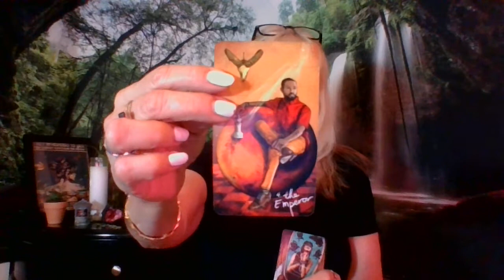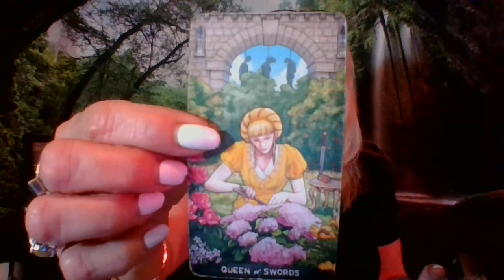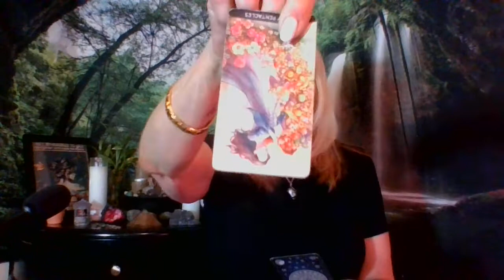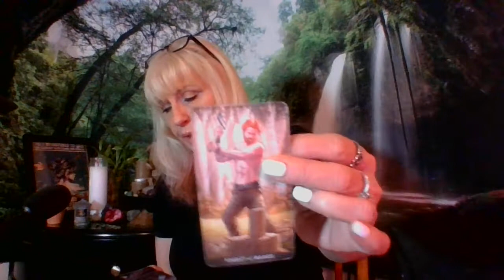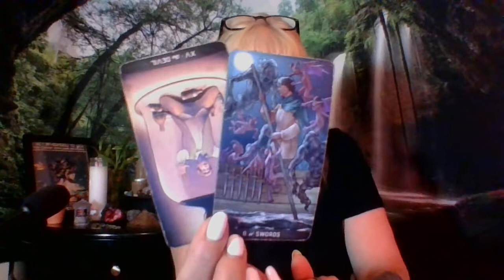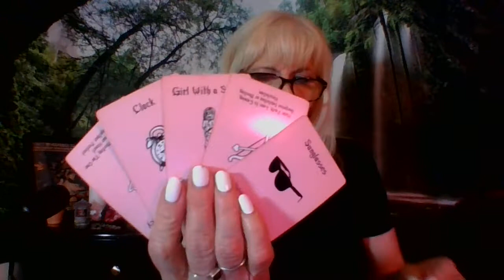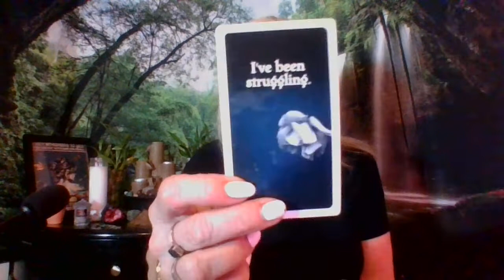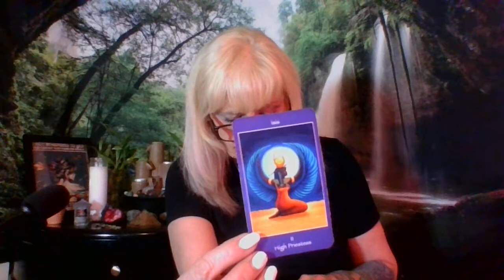CANCER THERE IS NO "I" IN TEAM! LISTENING TO THAT INNER VOICE! A NEW SOURCE OF INCOME! #2222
Hope you guys like this video!